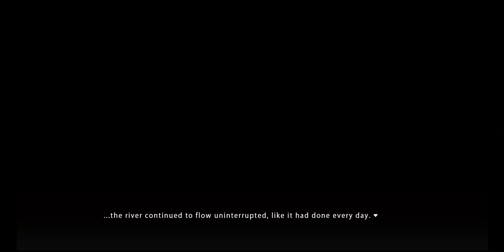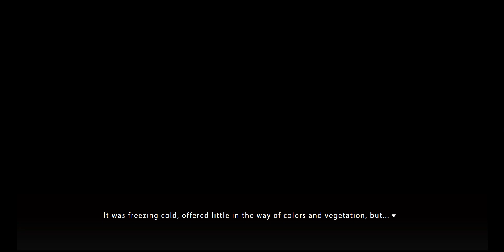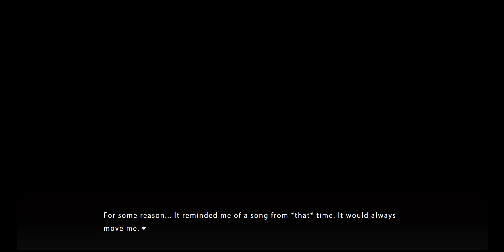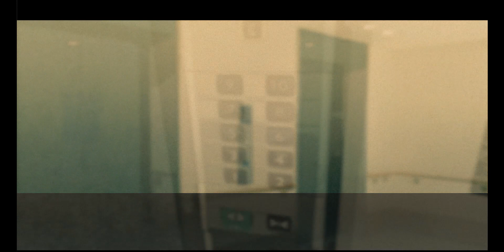Mamiya - Visual Novel Gameplay